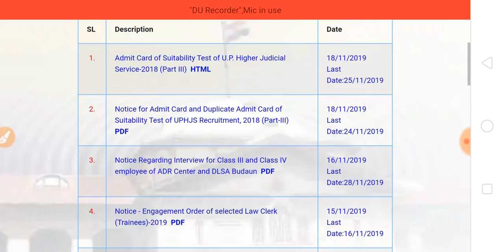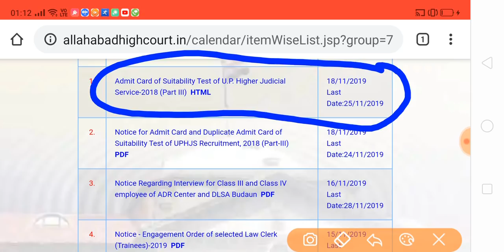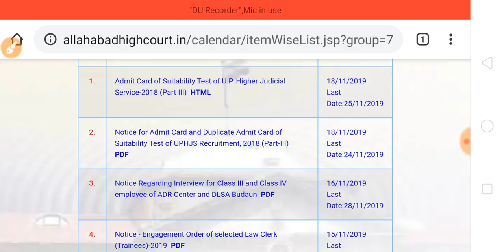Allahabad High Court Admit Card कितने दिन पहले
नमस्कार दोस्तों आज के वीडियो हमने इस बात पर चर्चा की है कि इलाहाबाद हाईकोर्ट जो परीक्षाएं आयोजित करवाता है उसके एडमिट कार्ड कितने दिन पहले जारी करता है इस वीडियो के प्रति आप अपनी प्रतिक्रियाएं कमेंट सेक्शन में लिख सकते हैं धन्यवाद

टेलीग्राम ग्रुप ज्वाइन करने के लिए नीचे दिए गए लिंक पर क्लिक करें